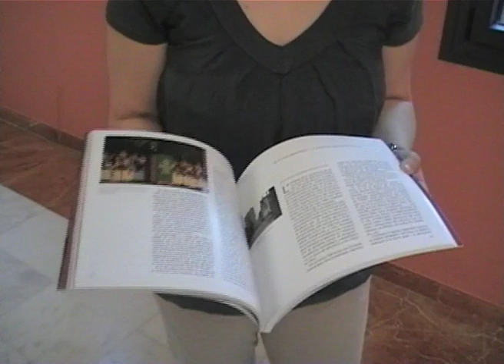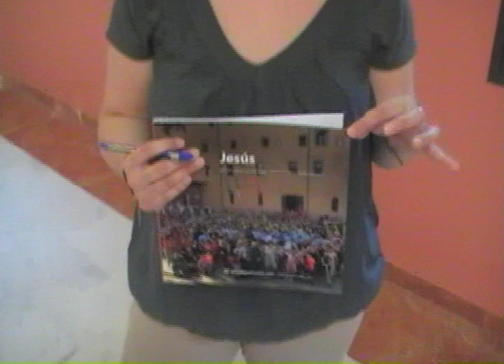El llibre del poble de Jesús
Passat dijous 5 de juliol de 2012, l'edifici de l'EMD de Jesús acull la presentació del llibre "Jesús", un recorregut per aquest poble ebrenc.